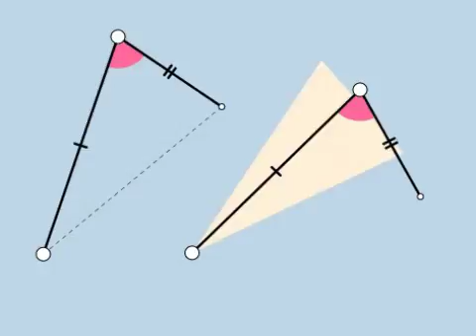वर्तुळ परीघ त्रिकोण(12)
नक्की पहा